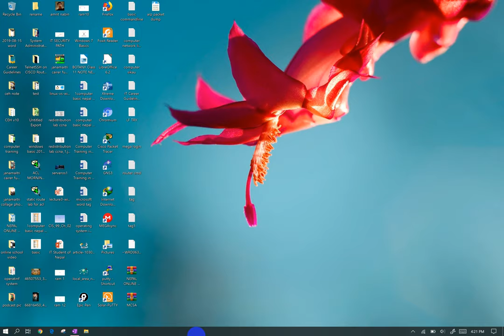Unix in Nepali || feature of windows in Nepali | type of operating system in Nepali